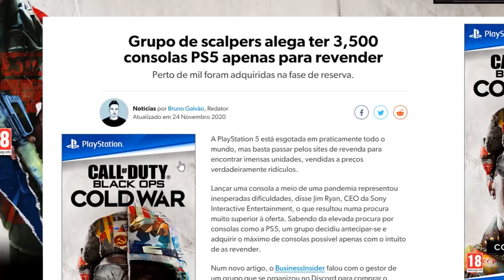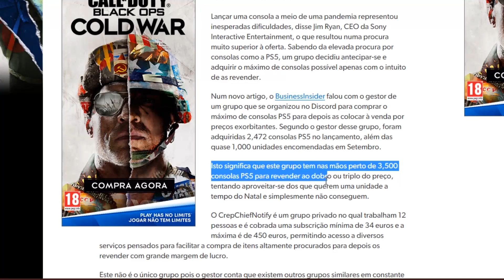PS5 SEM STOCK/ESGOTOU? E AGORA? SABE TUDO AQUI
Bem pessoal, eu sei que muitos vocês querem comprar a PS5 mas eu acho que ainda vão ter que esperar umas semanitas para conseguirem. Como sabem, todas as lojas ficaram sem stock de PS5! Mas não desesperem, pois irão haver mais unidades disponíveis para venda brevemente (talvez ainda antes do Natal). Assim, assiste a este vídeo e percebe o que se passou e sabe quando poderás comprar a tua. Sabe tudo aqui!